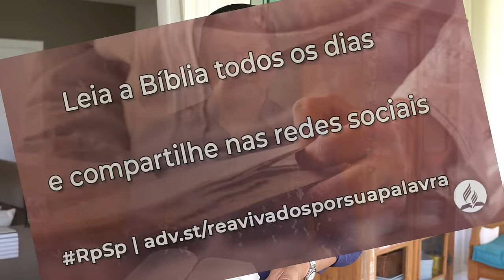Isaías 50 - Reavivados por sua Palavra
Que a nossa oração seja: “Permaneça em nós”.